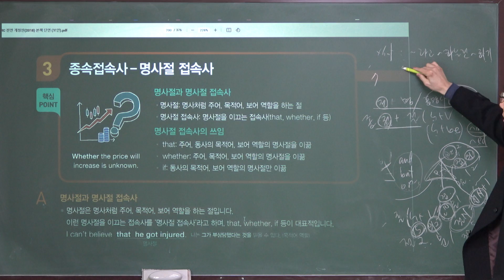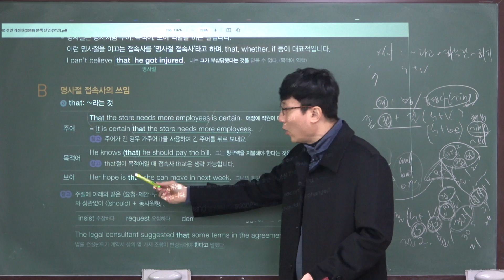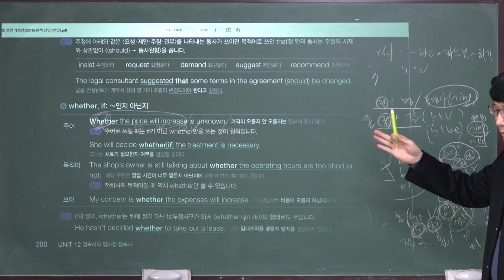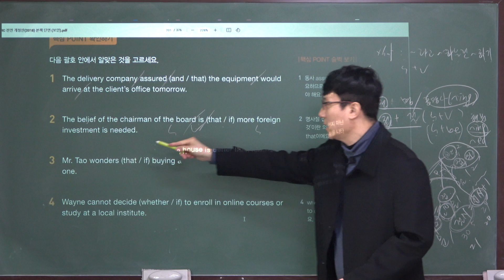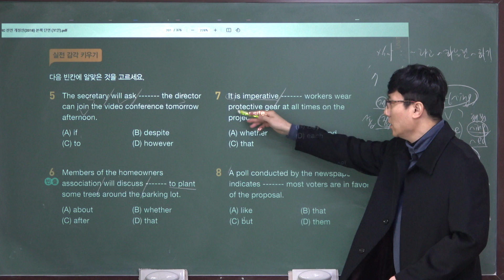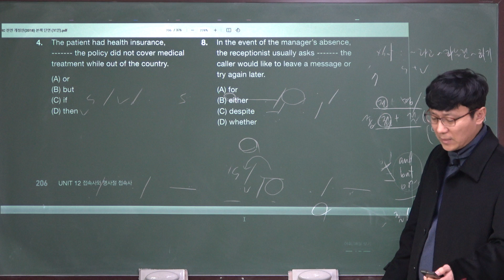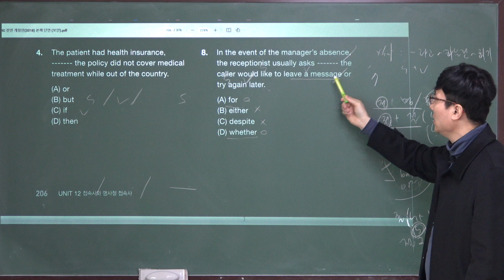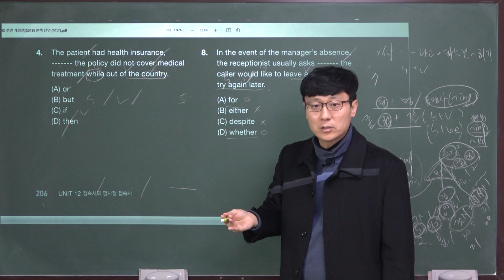[접속사13-03]남목고수와 함께하는[12/26/2021]토 마 토 토 익 BASIC-RC베이직Unit13[03]접속사 200p~접속사와 전치사의 차이현대공고1